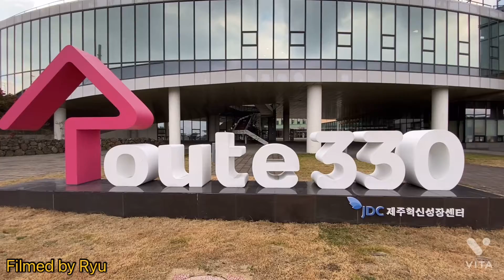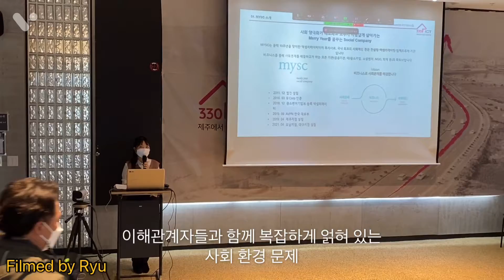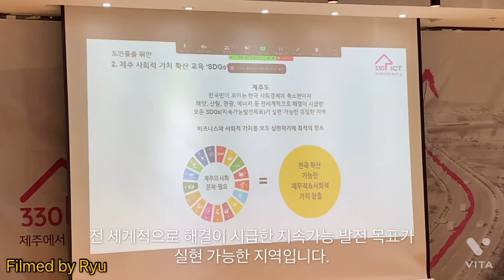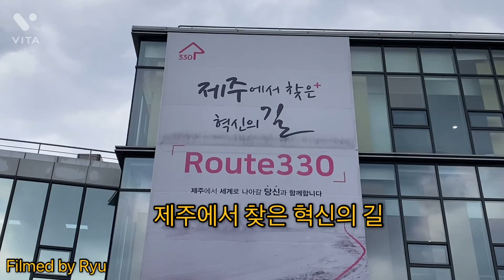문화도시X더큰내일센터 워크숍(제9기 제주시 SNS시민기자 류재식)